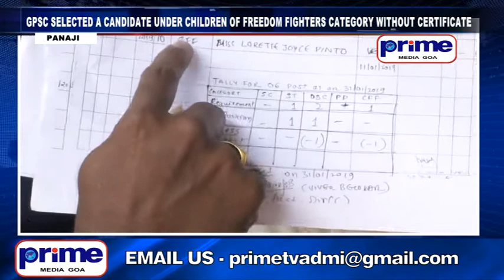GPSC SELECTED A CANDIDATE UNDER CHILDREN OF FREEDOM FIGHTERS CATEGORY WITHOUT CERTIFICATE